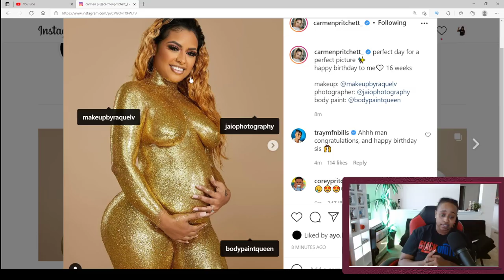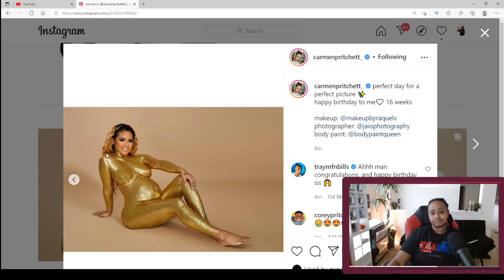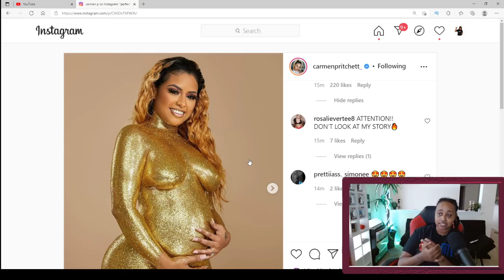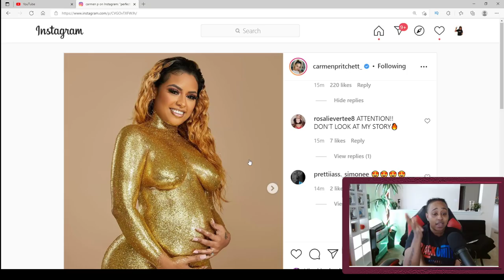CARMEN AND COREY ARE HAVING ANOTHER BABY AND CARMEN PREGNANCY PHOTOS GAVE WHAT IT GAVE😍😅|ROYALREACTS